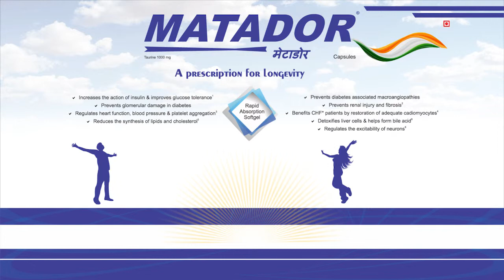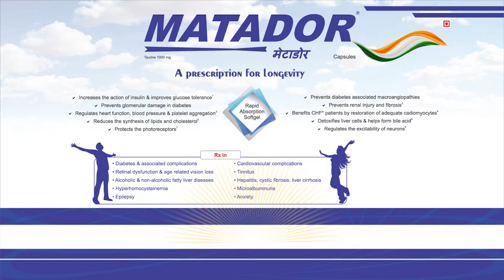Animated visual aids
Aadya Enterprises presents animated pharmaceutical visual aids. We provide cost effective referenced based Phrama visual aid for PCD franchise and ethical pharma companies